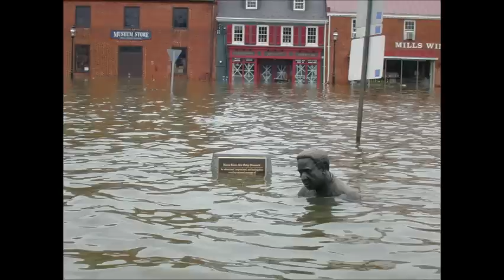The Mississippi River Flood of 2011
The Mississippi River floods in April and May 2011 are among the largest and most damaging along the U.S. waterway in the past century, rivaling major floods in 1927 and 1993. In April 2011, two major storm systems dumped record rainfall on the Mississippi River watershed. Rising from springtime snowmelt, the river and many of its tributaries began to swell to record levels by the beginning of May.

On May 14, 2011, a single floodgate of the Morganza Spillway was opened. Diversion of 125,000 cubic feet per second of water from the Mississippi River to the Atchafalaya Basin is planned there, with the structure operating at about 21% of its capacity. This diversion was deemed necessary to protect levees and prevent major flooding in Baton Rouge and New Orleans, with the tradeoff of creating severe flooding in the Atchafalaya Basin. This was the first opening of the spillway since a 1973 flood, also pictured in this video.